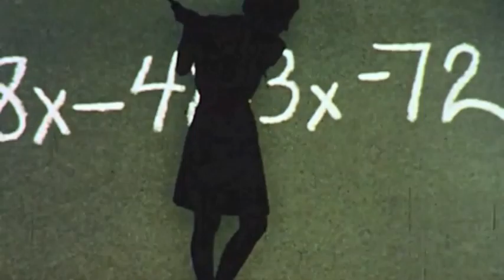Lil' Bahgwan - Samurai Blues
From the album, Goose Tales (2004)